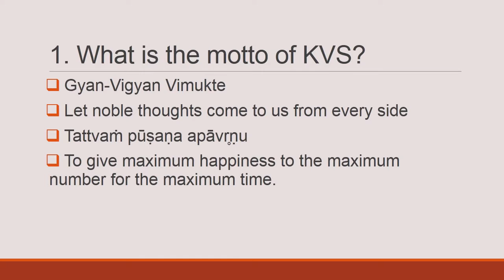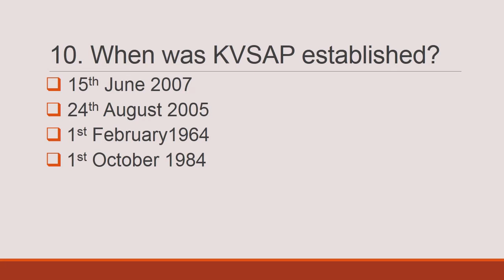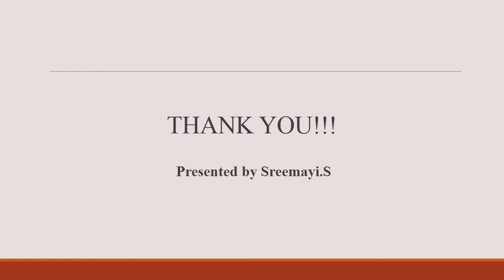KV SAP-58TH KVS FOUNDATION DAY 2021 CELEBRATIONS(PART-2)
HYBRID CELEBRATIONS .